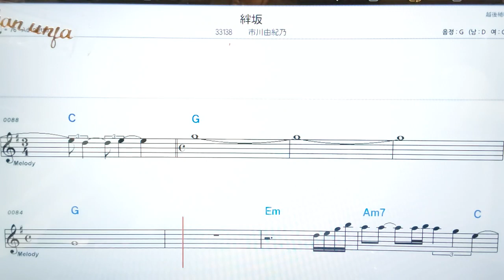💖키즈나자카/ 이찌카와유끼노🤞日本の歌,일본노래.한,일 동시 독음 발음 표기💖악보, 코드, ,,Karaoke*카라오케 반주